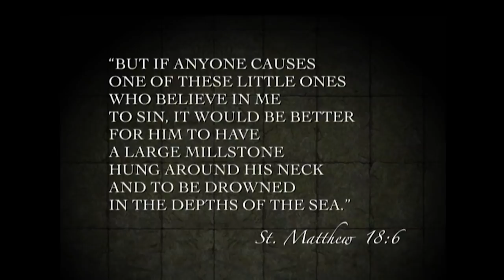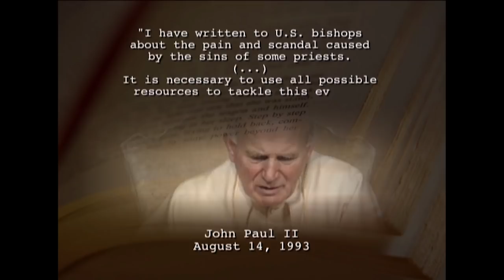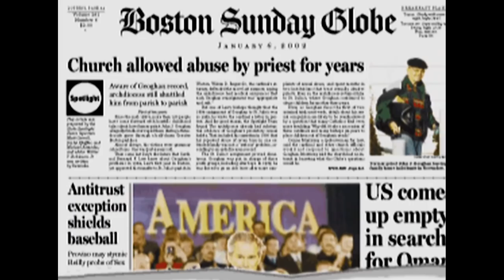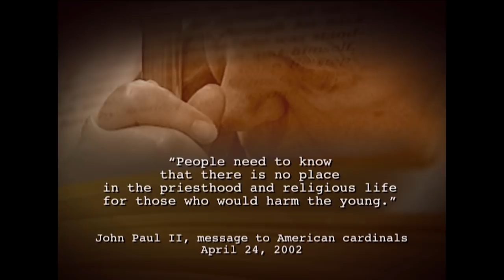This is how Benedict XVI handled the abuse crisis